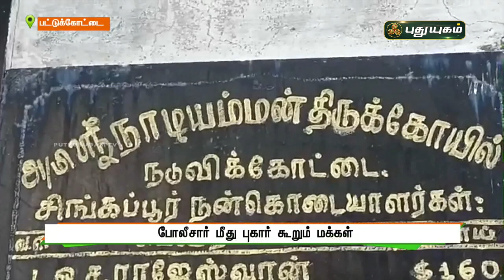மூச்சுத் திணற திணற பூட்டை திறக்க முயன்று ஏமாந்த திருடன் | பட்டுக்கோட்டை | PuthuyugamTV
மூச்சுத் திணற திணற பூட்டை திறக்க முயன்று ஏமாந்த திருடன் | பட்டுக்கோட்டை | செய்தித் துளிகள் | PuthuyugamTV